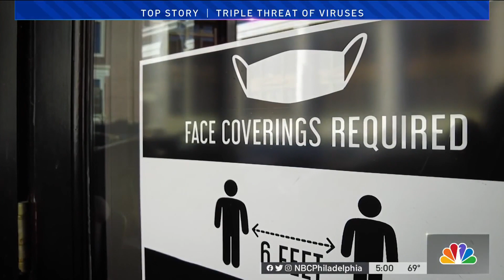Children's Hospitals Deal With Rise in Flu, COVID and RSV Cases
Children’s hospitals in the region are seeing increased numbers in patients suffering from the flu, COVID, and RSV. NBC10’s Tim Furlong speaks with doctors who believe we could have a rough winter ahead.